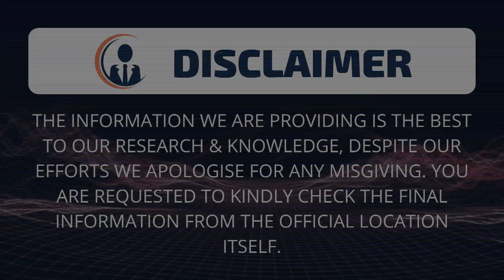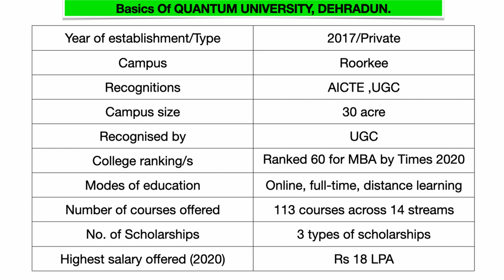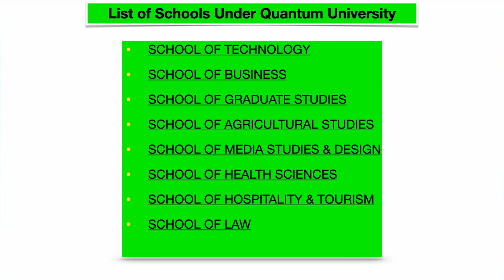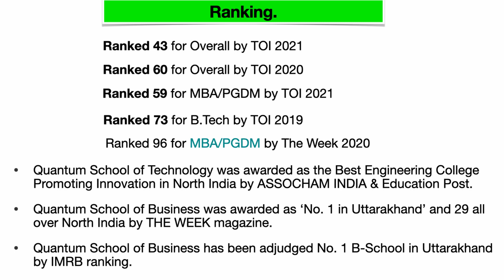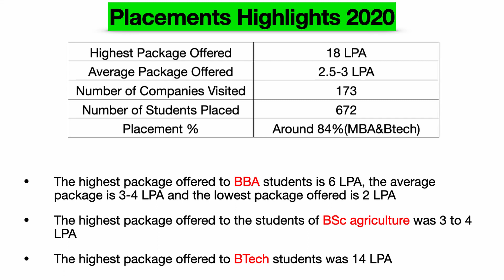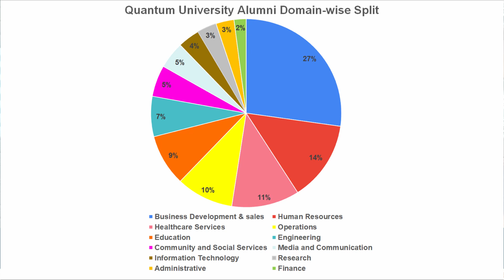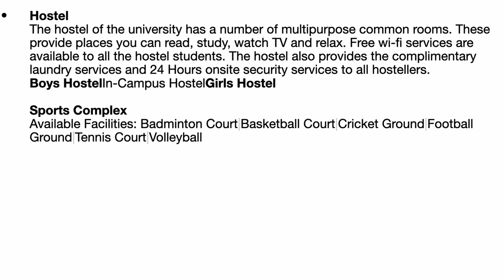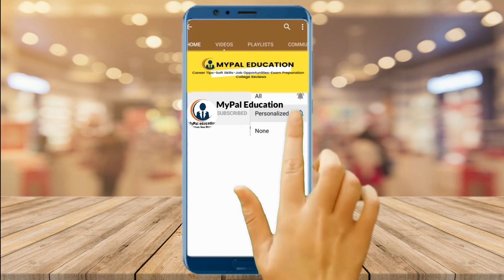Quantum University, Dehradun (Uttarakhand) Review 2023|Fees|Placement|Eligibility|Campus|Admission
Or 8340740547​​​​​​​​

We Provide 100% Free Consulting(Calling&Whatsapp Chat).
Support Us, So that We Can Continue Our Work.

Hello Guys,😊

Welcome to @mypaleducation

Are you worried to choose right college for you?
Are you worried to choose right career option?
Are you not good at finding job?
Are you looking for upcoming exams?
Do want to crack interview?

You will find here free online courses, E-books & Trainings.

About this video: Quantum University is located in Roorkee, Uttarakhand which is a serene and scenic town located along the Ganga canal. Roorkee is famous for its history associated with providing high quality education. The campus university comprises of aesthetically designed infrastructure including state-of-art internet and computer facilities, workshops, libraries, laboratories, seminar halls and many more facilities. While the Institution encourages its students in the path of academic excellence, great emphasis is also given to soft skills, English language classes, co-curricular and extracurricular activities.

Video Parts👇

01:30 - Basics Of Quantum University, 2022 Review Dehradun
02:00 - Schools of Quantum University, 2022 Review Dehradun
02:34 - Ranking Of Quantum University, 2022 Review Dehradun
04:10 - Fees & Eligibility Of Quantum University, 2022 Review Dehradun
04:25 -  Placements Of Quantum University, 2022 Review Dehradun
06:20 - Scholarship in Quantum University, 2022 Review Dehradun
07:40 - Facilities Of Quantum University, 2022 Review Dehradun

Host : Jay Prasad Singh(Tycoonpreneur).

All the best From Us.